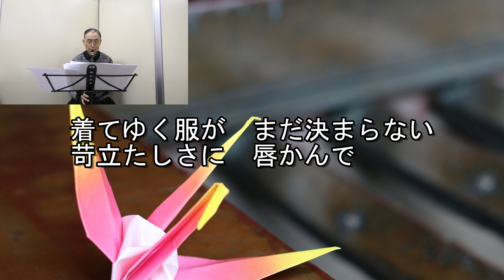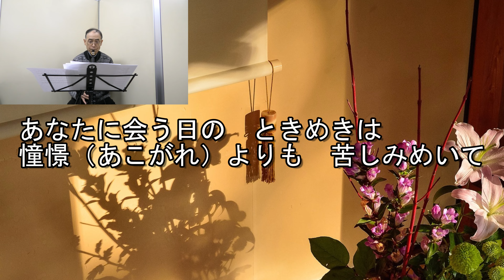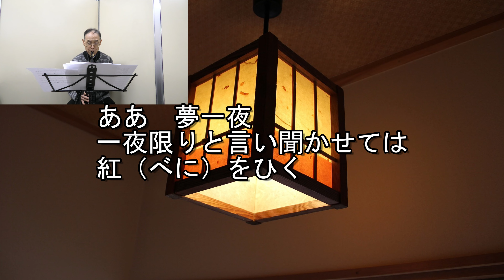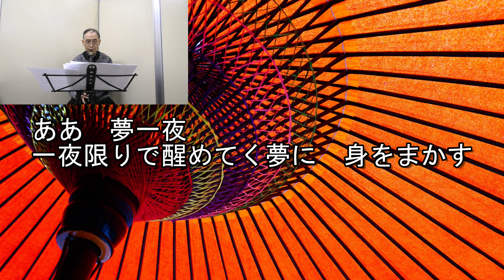夢一夜【南こうせつ】デジタルサックス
「夢一夜」をデジタルサックスで吹いてみました。
作詞：阿木燿子／作曲：南こうせつ